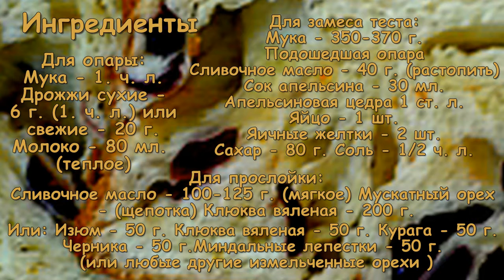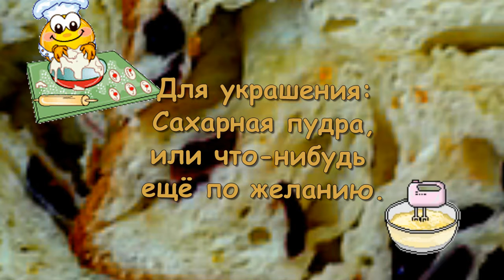КУЛИЧ К ПАСХЕ "КРАФФИН". ПОТРЯСАЮЩИЙ РЕЦЕПТ.